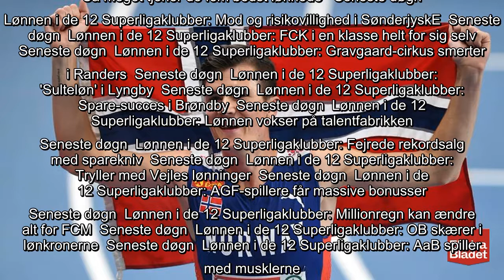Løbestjerne får guld efter protest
Fredag aften var en følelsesmæssig rutsjebanetur for løbestjernen Jakob Ingebrigtsen.  Nordmanden, der er en af tre brødre i verdenseliten inden for løb, kom først over stregen på 1500 meter ved EM indendørs i polske Torun.  Men glæden var kortvarig.  Efter løbet blev han diskvalificeret for at have trådt uden for sin bane i første sving. Det fik nordmændene til at appellere afgørelsen, som blev omgjort, oplyser European Athletics på sin hjemmeside.  Appeljuryen forklarer i en udtalelse, hvorfor Ingebrigtsen alligevel skulle kåres som vinder.  - Ingebrigtsen blev skubbet af en anden løber og trådte derfor ind på den anden bane. Atleten fik ikke nogen fordel af det, og det påvirkede ikke løbet eller udfaldet, lyder det fra juryen.  Nordmanden følte sig selv overbevist om, at han havde reglerne på sin side.  - Jeg føler ikke, at jeg gjorde noget forkert. Der var bare for mange løbere med. Ingen af os prøvede at skubbe, men det er, hvad der sker, når der er for mange personer, som komme ...